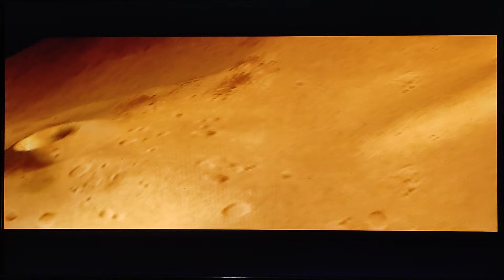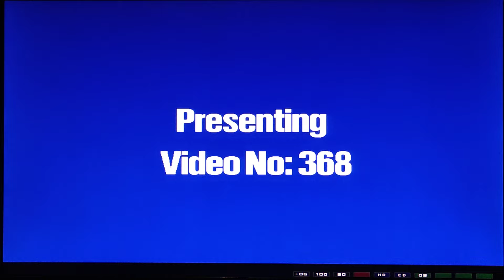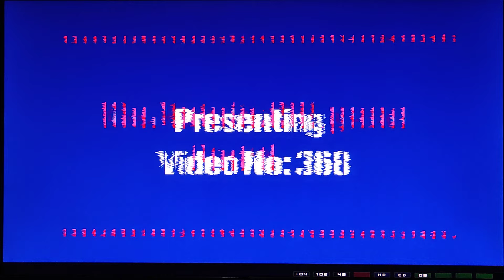Asterix XXL επεισόδιο Νο 9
Εκ παραδρομής έγραψα στον τίτλο 8 γιατί δεν είχα βάλει στο προηγούμενο επεισόδιο εισαγωγή τίτλου. Η υπόθεση σήμερα είχε μια μηχανή που έπρεπε να διαλύσουμε και ποιο συγκεκριμένα να ξεβιδώσουμε για να χαλάσει και να προσπεράσουμε το σημείο. Με το τέλος της μηχανής απελευθερώσαμε τον σιδηρουργό και τον ψαρά.  . Αυτοί μας ενημέρωσαν το τι έγινε με κάποια άτομα του χωριού μας. Έτσι στη συνέχεια ξεκινήσαμε που αλλού ; Για την Ελλάδα μας. Ένα αρκετά ενδιαφέρον επεισόδιο που ελπίζω να το απολαύσετε όπως και εγώ .